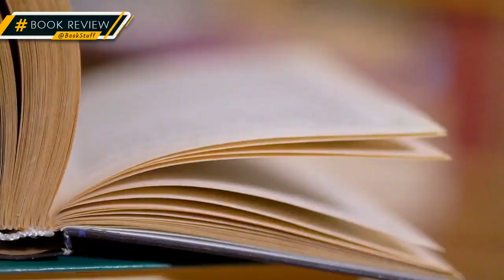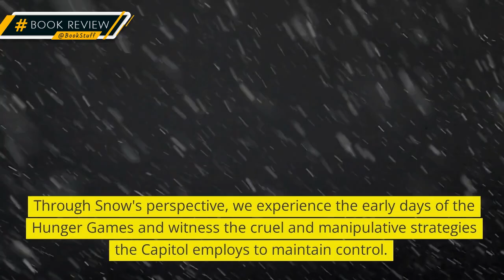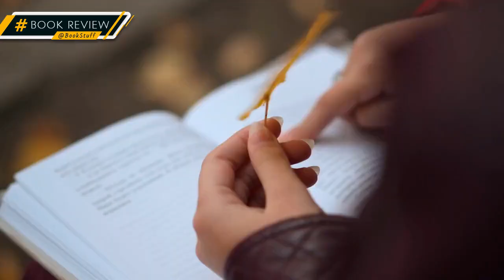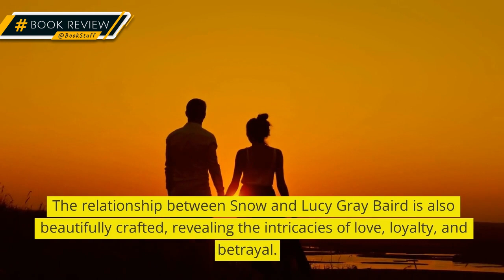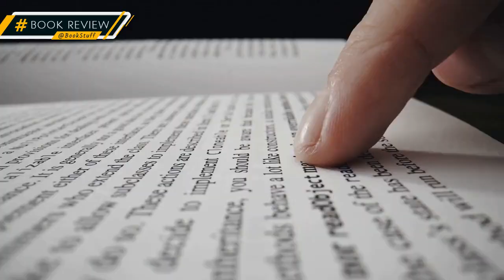"🔥The Ballad of Songbirds & Snakes: Dark Prequel Unveiled 🐍| Hunger Games Book Review 📚"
Discover the untold story of Panem in this gripping prequel to The Hunger Games!🔥 Dive into the dark, twisted past of President Snow 🐍, and witness the origins of the brutal Hunger Games. Don't miss this in-depth review and analysis! 📚🌟